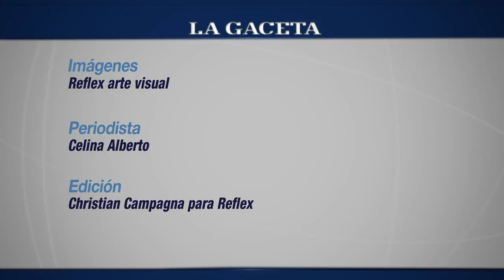MERCADO MEDIEVAL VAQUEROS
Feria en Salta (Argentina), en la que se recrea la Edad Media.